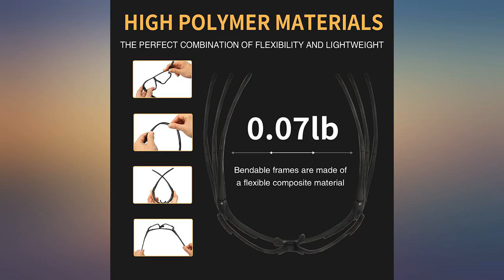Cycling Glasses,Polarized Sports Sunglasses with 5 Interchangeable Lenses for Men review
Cycling Glasses,Polarized Sports Sunglasses with 5 Interchangeable Lenses for Men Women,Baseball Fishing Running Sunglasses

Main Features:
- Plastic frame
- Polarized
- UV Protection Coating coating
- Arm: 5.5 inches
- 5 INTERCHANGEABLE LENSES:BLACK POLARIZED LENSES can effectively anti-glare.REVO LENSES effectively reduce glare and strong white light.YELLOW LENS is also known as night vision lens,which is suitable for night activities.BLUE LENSES suitable for foggy conditions.TRANSPARENT LENSES can be used as goggles or rain glasses.ONLY BLACK LENSES ARE POLARIZERS.
- UV PROTECTION SUNGLASSES: All of our lenses (REVO LENS,BLACK LENS,YELLOW LENS,BLUE LENS and CLEAR LENS) are equipped with UV protection coating to block UVA and UVB rays providing you with a soft vision and no longer be bothered by glare.Our baseball sunglasses are the ideal choice for you.
- ULTRA LIGHT WEIGHT & EASY TO DISASSEMBLE: This running sunglasses weight only 0.07 lb (Frame weight 0.04lb) providing you with a lightweight and comfortable experience.In addition,it is made of polymer materials,which is very tough and durable.The lens can be replaced anytime and anywhere without any tools.
- ADJUSTABLE NOSE PAD: Sports sunglasses are equipped with adjustable nose stickers made of soft rubber,soft and comfortable,suitable for long-term wearing,and can be well adapted to various face shapes.
- PRACTICAL POLARIZED SUNGLASSES: Our sunglasses ideal for cycling,baseball,driving,biking,running,fishing,golf,climbing,trekking and other outdoor activities.One pair of polarized sunglasses can meet all these needs.